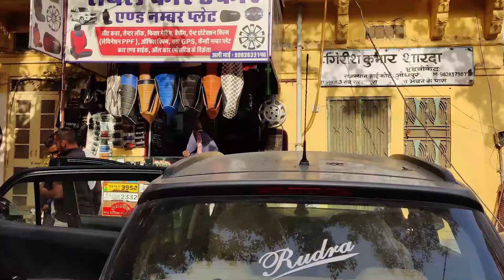HYUNDAI CRETA & Grand i10 CAR SEAT COVERS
Aaj iss video me hum Creata aur i10 gaadi me seat cover lagane wale hai.

For PPF, Car Decor, Seat cover and Wrapping and any work regarding car decor
Shop Address: 3A road, Opposite Inder Inn Hotel, Jodhpur (Rajasthan)

Number and Name(Home) Plate available for Shipping in ALL OVER INDIA.
No Yellowness in color for 5 years, Solid Asta Brand Material Plates.